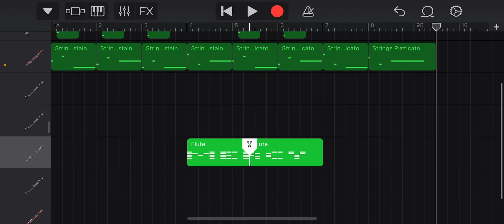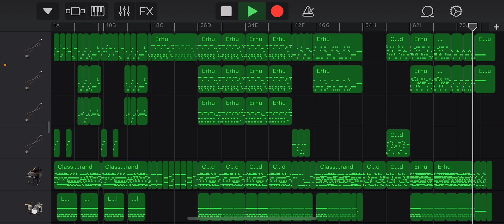Bergentrückung + ASGORE Garageband Cover